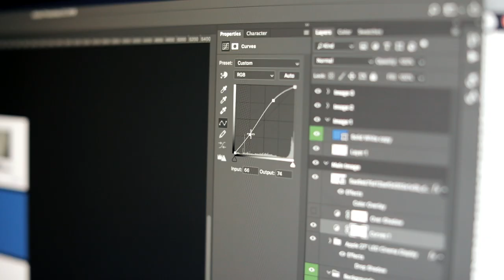Launching the 24 Hour Project!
I am very stoked to announce the 24HourProject Vlog series that is going to spearhead content on my channel. Although I am still figuring out formatting, we saw value in putting out a launch episode.
I am very excited to be see how this project evolves and challenges me overtime. Thank you for being on this journey with me.
Feedback is the key to growth and growth is the key to success.